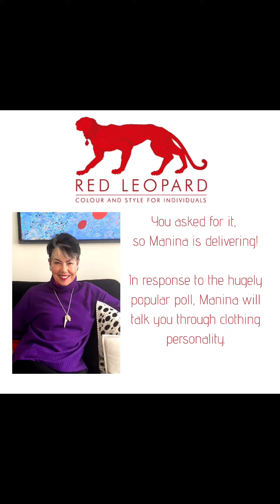Manina introduces us to Clothing Personalities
In the start of a new series of videos to come, Manina introduces us to the concept of the Clothing Personalities.

Having the Colour and Style Consultation done then allows the Red Leopard team to work out your Clothing Personality, with your colours and your personality working together to let you be anything from a Natural Classic to a Bohemian or Romantic.

Follow us on the Socials for the latest information about we're up to!